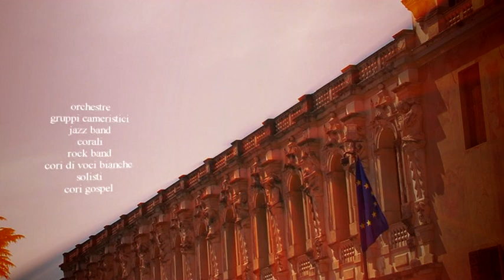Festa Musica Attiva 2012 - coming soon